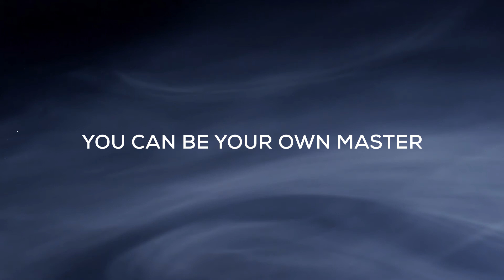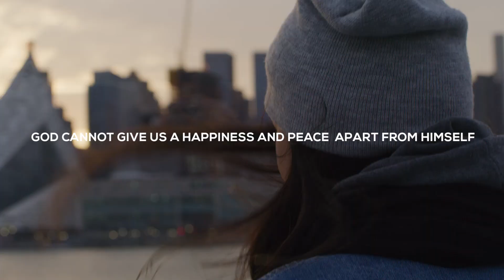Vertical Identity Conference Video 2017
Friday, April 13th 7-10pm | Saturday, April 14th 8am-12:30pm

NOW MORE THAN EVER...
Twenties and teens are defining themselves by horizontal relationships with others. They are looking for a person to complete them when the only one who can complete them is the One who made them.

A FREE TWO-DAY EVENT
Featuring real talks on relationships, gender, sex, identity, & living in freedom. It’s more than a purity conference. It’s a conference for young people to discover their identity in Christ.

FRIDAY: OUTREACH | SATURDAY: WORKSHOPS / PRACTICAL SESSIONS / Q&A

FEATURING:
Pastor Landon Macdonald (Harvest Bible Chapel, IL)
Andrea Yim (Reliance Church, CA)
Pastor Alan Kahn (Impact High School Youth Group)
The Fold Worship Band